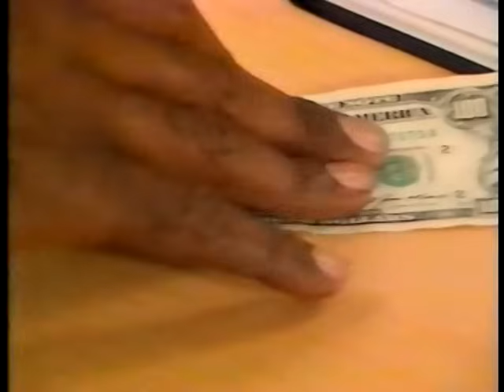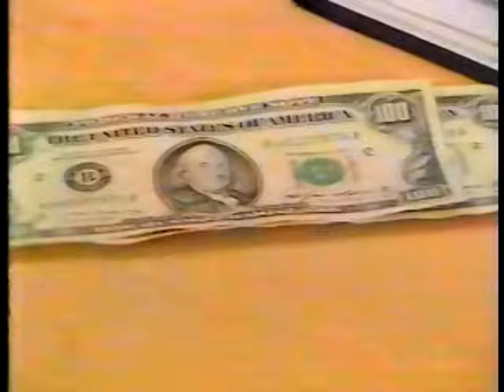WWF Wrestling June 1987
Classic WWF Superstars of Wrestling & Wrestling Challenge with a slight twist of Prime Time Wrestling taking the best bits of all shows creating 1 huge storyboard style month long video. You gotta ask yourself Who did what to whom in the month of June 1987?